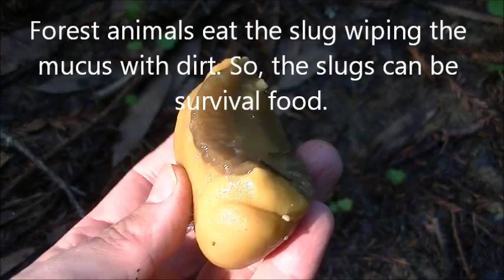Can you eat a banana slug? Why are they yellow? Cool Facts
Banana Slugs are fascinating creatures. Let's visit the Redwood forest together and try to find one or two yellow slugs.